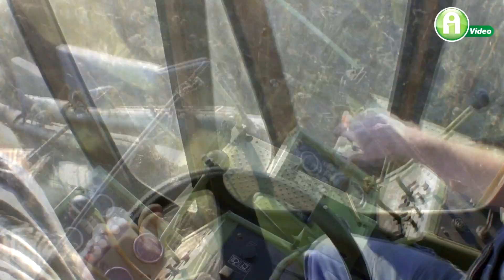Fortschritt E514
Fortschritt E-514 1982-ben a tavaszi lipcsei vásáron mutatkozott be az NDK-beli Fortschritt kombinát singwitzi gyárának új terméke az E-514 kombájn, amely egyfajta átmenetet képzett az E-512 és E-516 modellek között